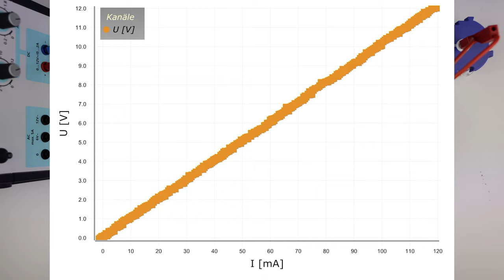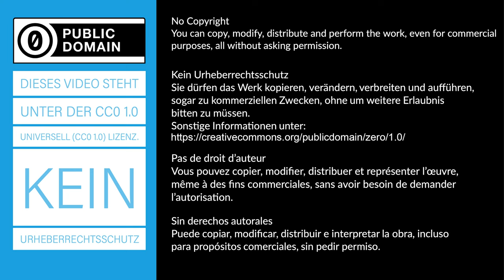Kennlinie eines ohmschen Widerstands - Experiment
Die Stromstärke durch einen Ohmschen Widerstand ist abhängig von der angelegten Spannung. In diesem Versuch wird das U(I)-Diagramm gezeichnet. Darüber lässt sich die physikalische Größe elektrischer Widerstand einführen.
► Deine Mitarbeit und deine Beiträge sind erwünscht.